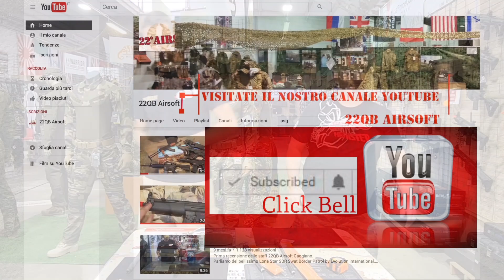Outer Barrel alleggerite by Grizzly Lab [tecnica non noiosa]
Le canne esterne di Grizzly Lab garantiscono prestazioni migliori dell'originali pur pesando circa 1/3, facendovi risparmiare peso prezioso!
Venite a provarle da noi a Gaggiano, via Marco Polo 46
Le trovate qui